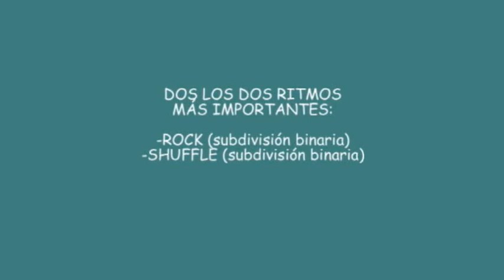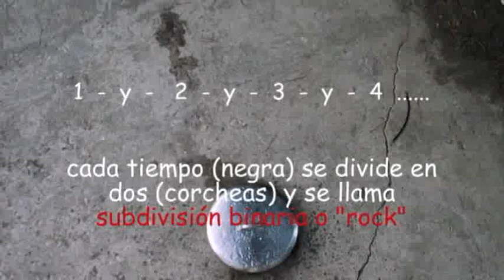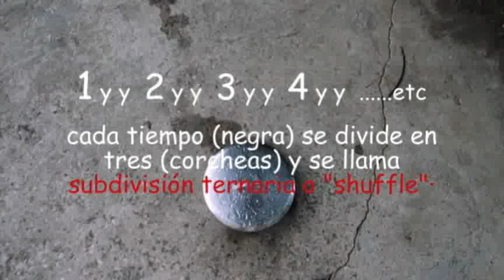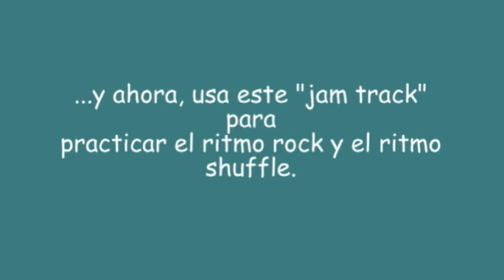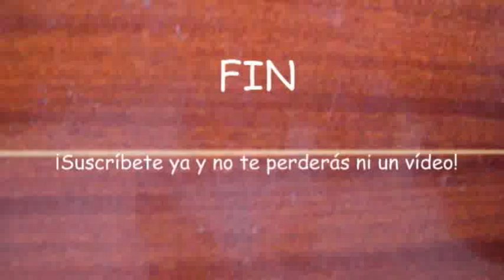Aprende acompañamientos de blues para la guitarra - video nº 7/...?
Aprende manejar los dos aspectos principales del ritmo que se aplica a todos los estilos musicales de todos los países y de todos los tiempos: la subdivisión binaria y ternaria. En música contemporánea se suele llamarlos ritmo rock y ritmo "shuffle".

La música, tanto como el vídeo es propiedad del autor